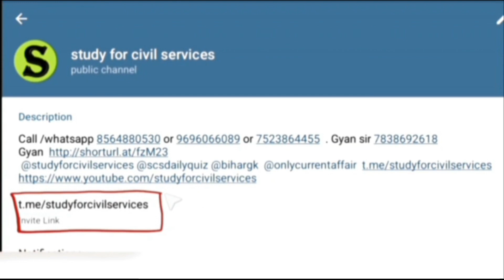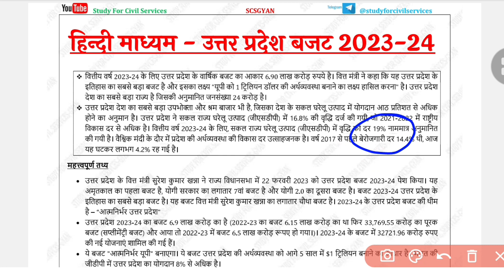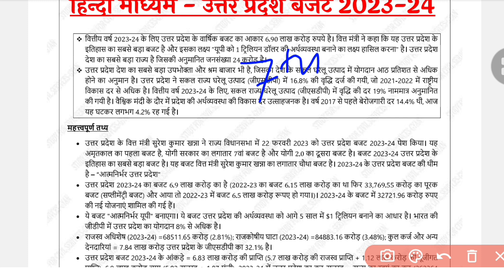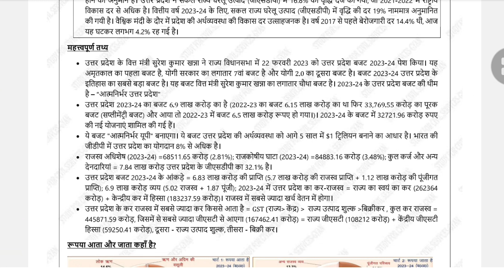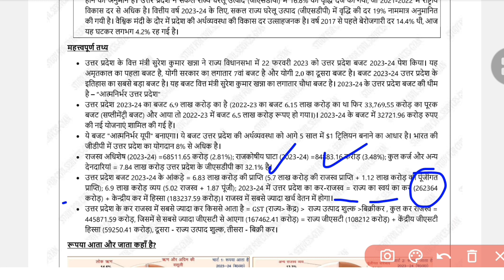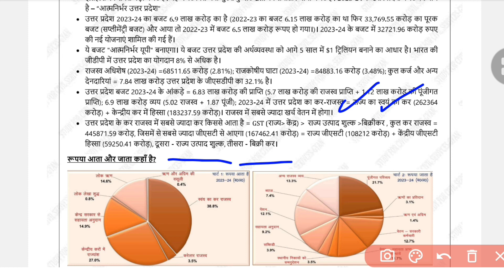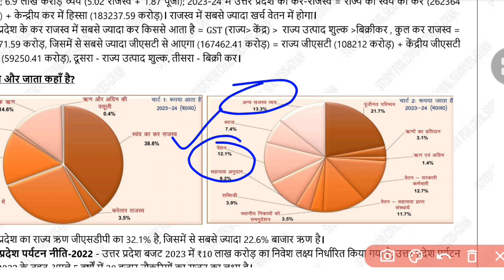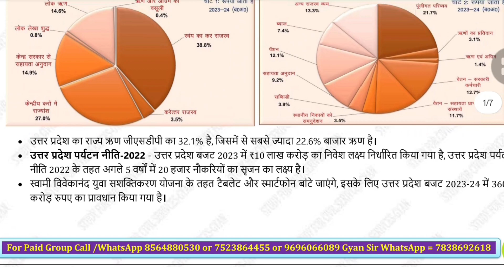uttarpradesh up budget 2023-24 most important fact uppsc pre 2023 uppcs 2023